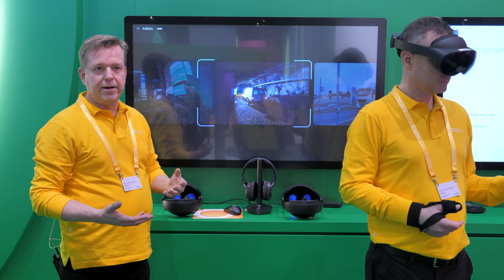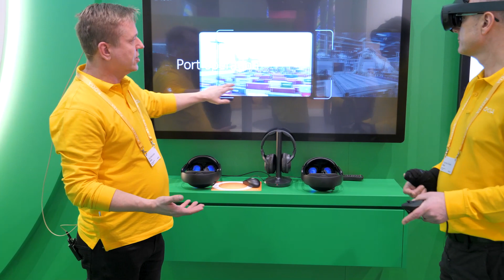Real-time eXtended Reality Multimedia RXRM demo at MWC23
This video shows the use cases and capabilities of Nokia RXRM in a demo environment at MWC23 in Barcelona. RXRM is a 360° video and 3D spatial audio solution, with low latency and reduced bandwidth needs, with multiple use cases for several different industries. With RXRM, enterprises can drive further efficiencies, improve productivity and employee safety, and harness new revenue streams.